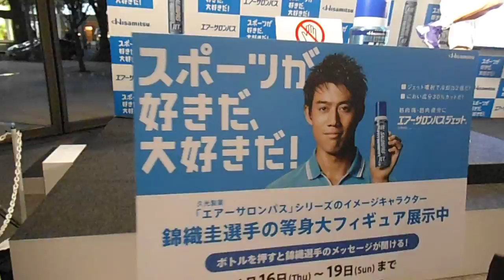DSCF3918丸ビル20150416錦織圭フィギュア実物大